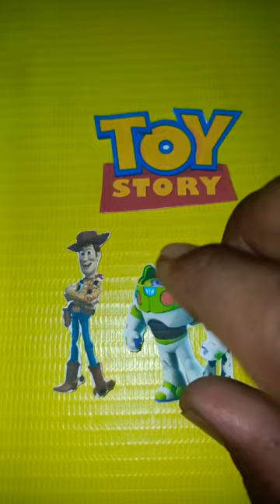Toy Story's favorite character, sherrif Woody, Buzz Lightyear, Jessie, Bullseye